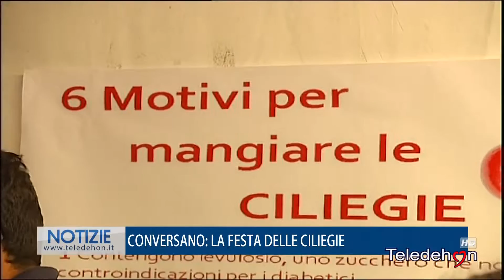CONVERSANO: LA FESTA DELLE CILIEGIE